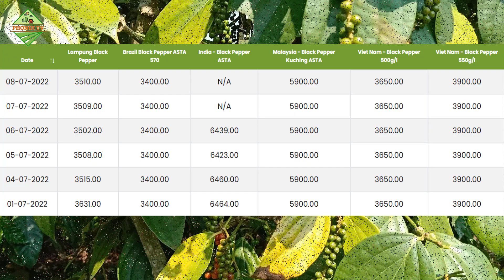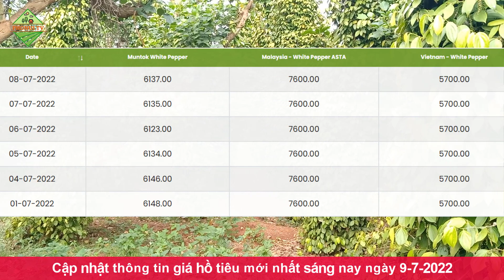Giá hồ tiêu hôm nay ngày 9/7/2022|Giá tiêu tăng trên thị trường xuất khẩu ở Indonesia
👉 Bản tin cập nhật giá hồ tiêu hôm nay ngày 9/7/2022 được chúng tôi cập nhật chi tiết, các thông tin trên thế giới và trong nước tại các vùng trồng trọng điểm khu vực Tây Nguyên và miền Nam. Giá chi tiết tại các địa phương như Đắk Lắk, Gia Lai, Phú Yên, Đắk Nông, Vũng Tàu, Đồng Nai, Bình Phước...
© Copyright by PhoNui TV ☞ Do not Reup